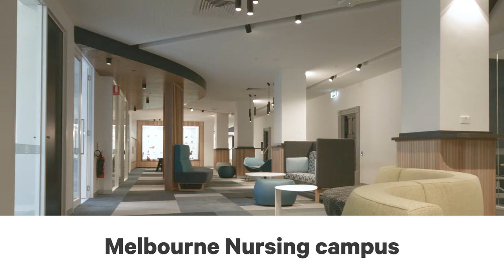Torrens University & Think Education | Nursing Labs Tour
Explore our state-of-the-art nursing facilities - Study at our Sydney, Melbourne, Adelaide or Brisbane campus.